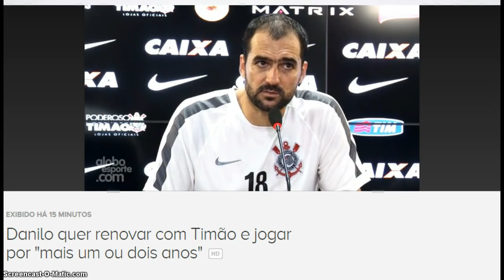CORINTHIANO MEIA DANILO FALA SOBRE RENOVAÇÕES